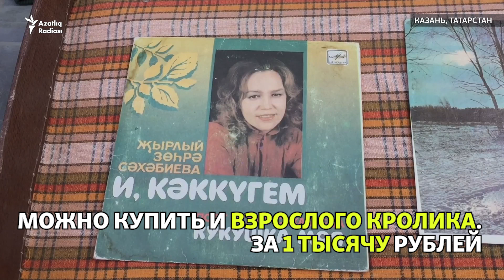"Нищий базар" в Казани (блошиный рынок)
"Пенсионерки вместо того, чтобы пойти в массажный салон, вынуждены продавать здесь последние трусы. Им на хлеб не хватает", рассказывает продавец блошиного рынка на улице Гудованцева в Казани. Этот рынок также называют "нищим базаром". А торгуют и покупают здесь по нужде: одежду за 50 рублей, игрушки — за 10... Есть даже музыкальные кассеты 1990-х...